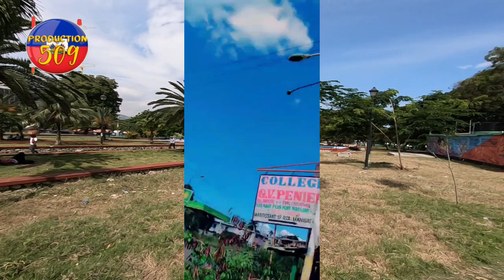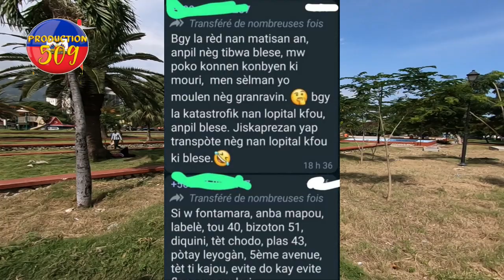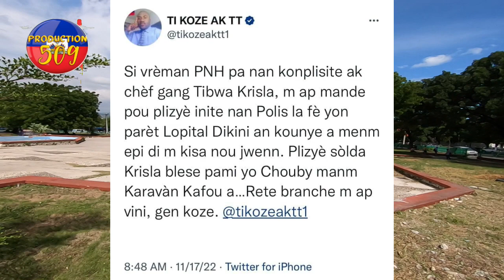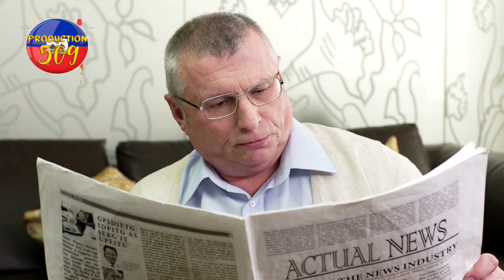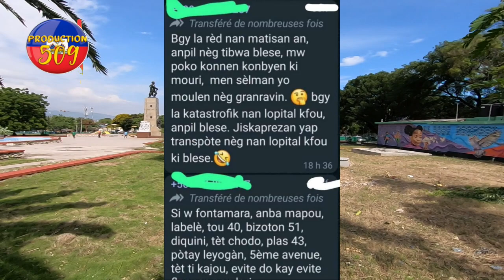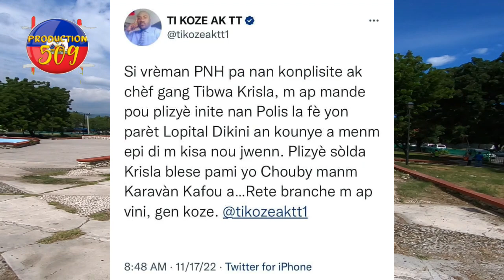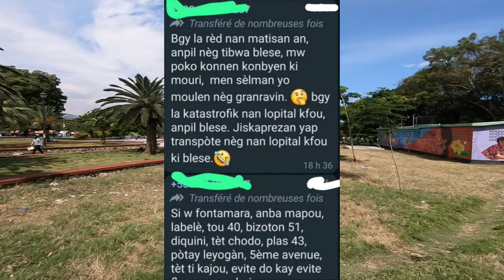videyo anpil solda tonbe nan gran ravin izo anonse li pral bay ti lapli renfo paske chef gang krisla